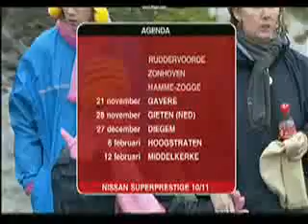Не в грязь ногой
Видеоподкаст к блогу о беге. Первые мои опыты съемки на бегу. Качество не ахти какое, - мобильное.
Если ты после лета не уходишь с улицы в домашнюю спячку, то встает вопрос о подходящей погоде экипировке.
В самом деле, эта тема сейчас становится трендом на форумах -- экипировка для бега зимой, или экипировка для катания на велике зимой.
В Бельгии и США, в минувший уик-энд народ топтал колёсами жидкую грязь. Вернее на соревнованиях по велокроссу в штате Колорадо трасса была из грязи присыпанной свежим снегом, то в Европе грязь была густо разведена дождевой водой до консистенции коктейля «Кровавая Мэри».
Экипировку гонщиков на бельгийских соревнованиях увидишь в моём сегодняшнем видеоподкасте. Я просто вставил случайную нарезку из онлайн-трансляции бельгийского телеканала...